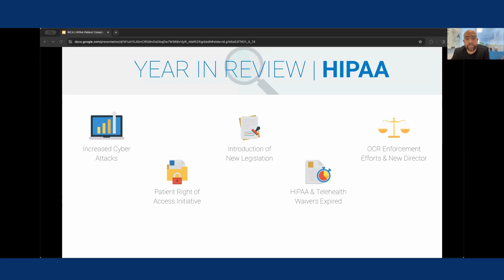CE On Demand OSHA HIPAA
Preview: This two part course includes all the requirements needed to be HIPAA and OSHA compliant, how compliance applies to your facility, patients and employees on a daily basis, current enforcement trends, and the steps your clinic can take to achieve OSHA and HIPAA compliance.